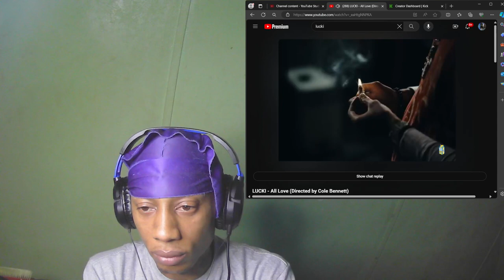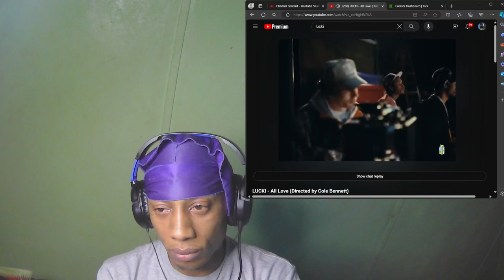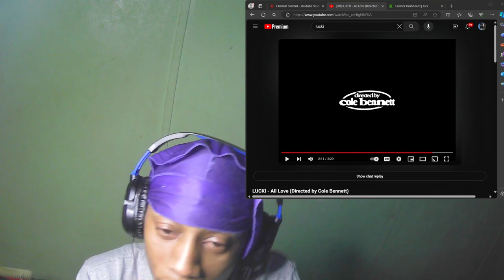LUCCI -ALL LOVE (DIRECTED BY COLE BENNETT)